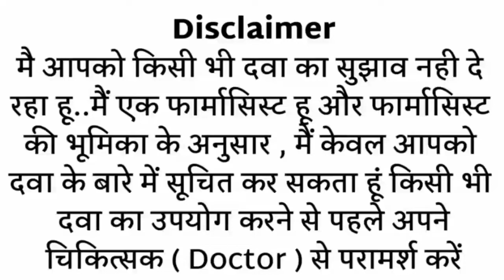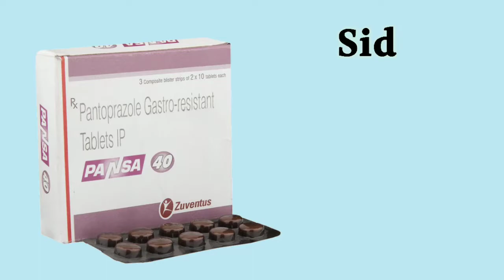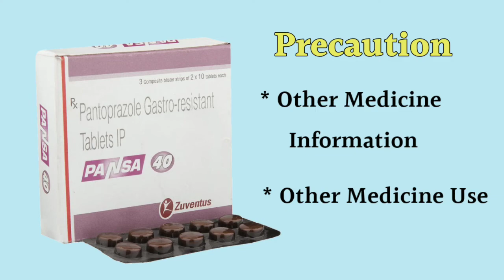Pansa 40mg Tablet uses in Hindi | पेट में गैस acidity के लिए बेस्ट दवा | Pantoprazole 40 Tablet MR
This video is all about Pansa 40mg tablet, its uses, side effects, ingredients, price, dose, precautions and how to take, full detail in hindi